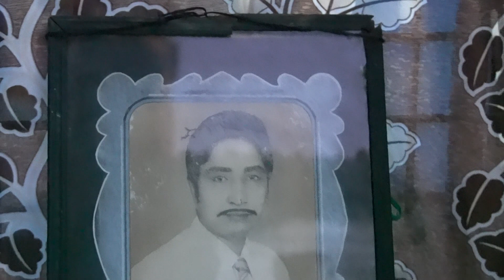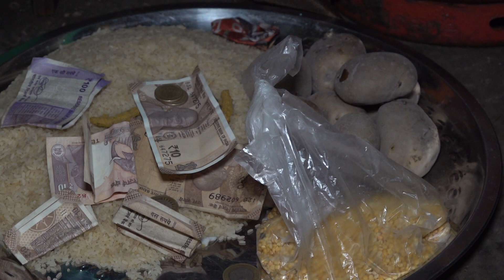Part 04 Kahkashan & Azhar Wedding 2021 By Azhar Studio